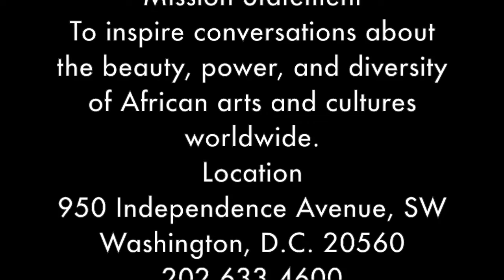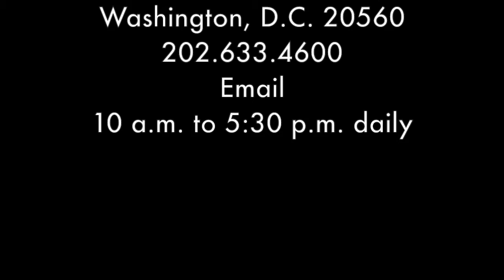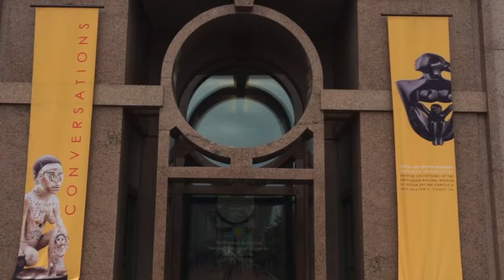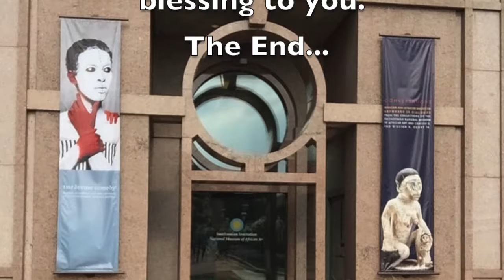art display 2 Melvin Isaac